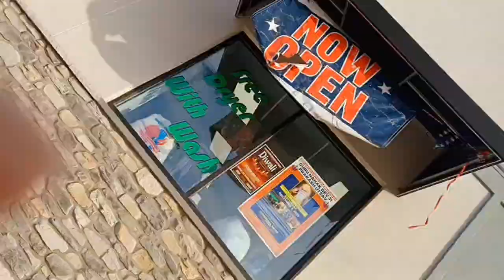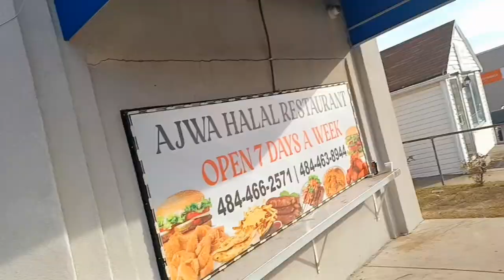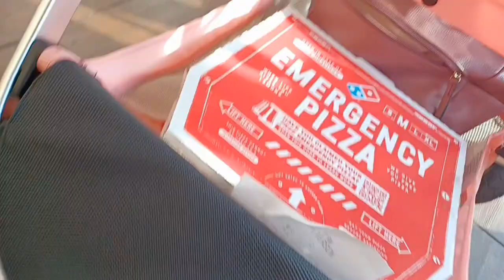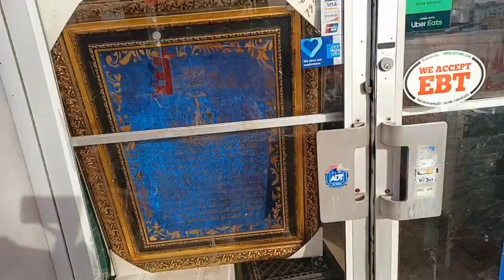Domino's Emergency Pizza Day MOMMY AND ME VLOG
Monday 11/4 Me and Ahlorah walked to go get free pizza from domino's.